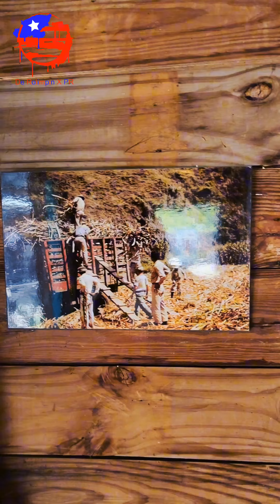Viajando al Pasado la Tripurria del Compai Hatillo, Puerto Rico 🇵🇷 Video Vertical 4K (UHD)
Museo de Antigüedades, Viajando al Pasado la Tripurria del Compai Hatillo, Puerto Rico 🇵🇷 Video Vertical 4K (UHD)